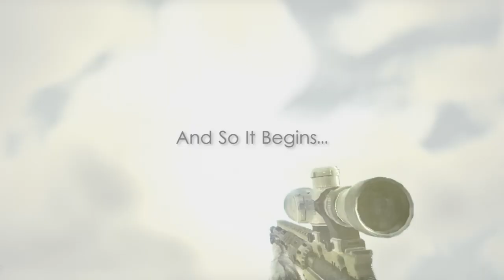HawK 10k - The ClanHawK Story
For 10k we wanted to show our gratitude to everyone who's played a part in the growth of HawK, we've appreciated every moment of support and love you all :D

GIRO & TPM

Video by GIRO from HawK editors (& friends)

Music
Aireth Theme - FFVII (by Thomas Unger)
Bleach OST - Urahara Theme
HawK NexGen - Christmas Rap
pSyk - Bump | The HawK Rap (Rapped by J Venom - Lyrics by KTMBua)